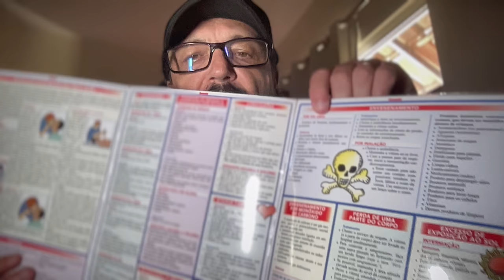SABE O QUE FAZER QUANDO TORCE SEU TORNOZELO?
Use gelo sempre imeditamente após um entorce é o melhor tratamento que existe pra isso, todos atletas usam essa técnica.